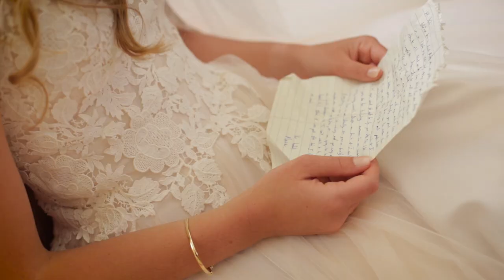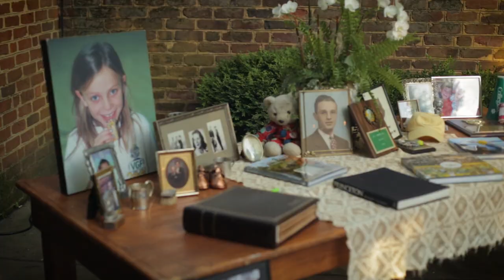Mark And Meredith Wedding Video